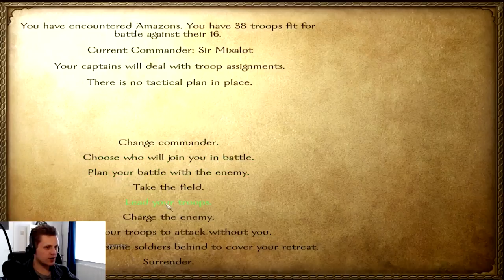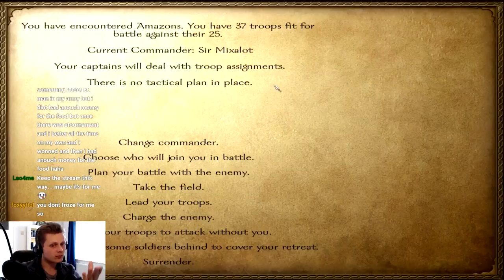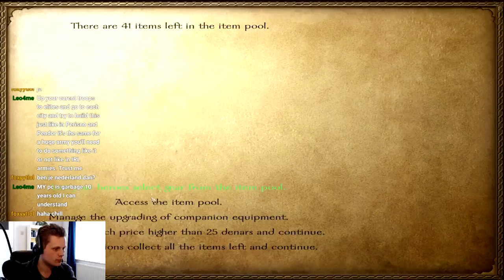A new Dawn - Warband mod - Ep. 18 - Landlord